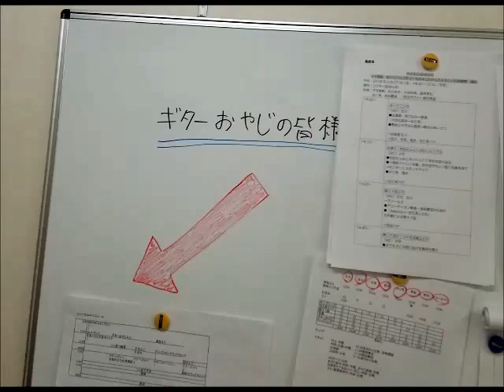good by BRAVA! ギター親父大集合！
さよならシアターBRAVA!　堀内孝雄さん芸能生活45周年記念イベント
45人の親父ギタリスト＋2人の女性ギタリスト＋MC＋Special Singer